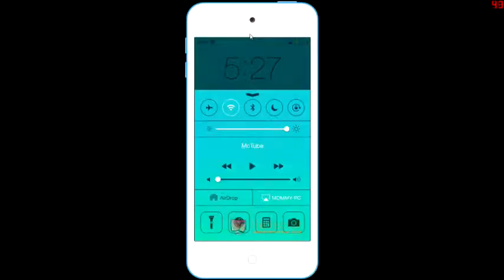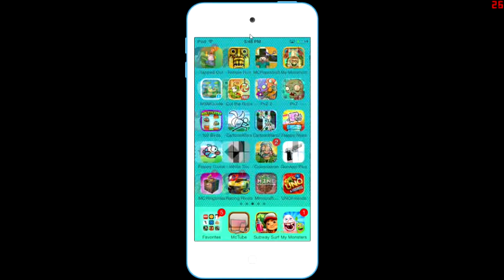Wheres my water episode 1